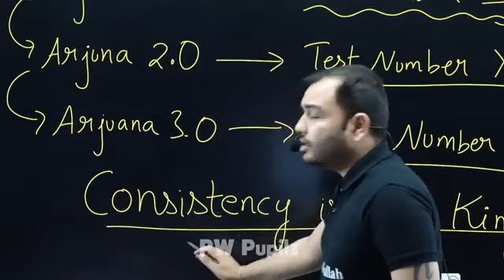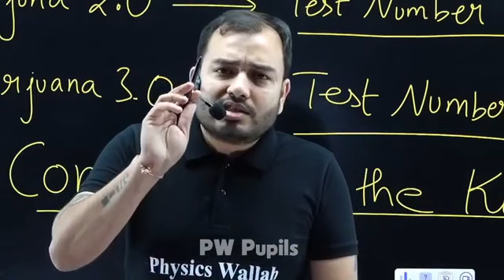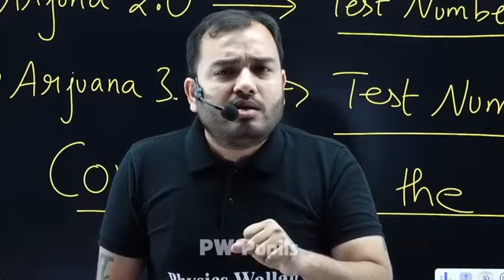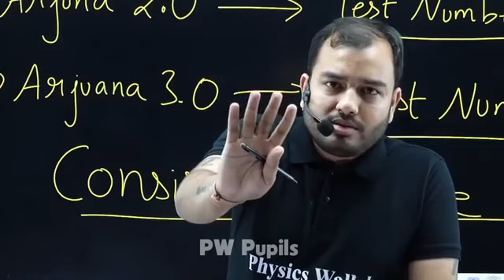how gets interested in study. in life.